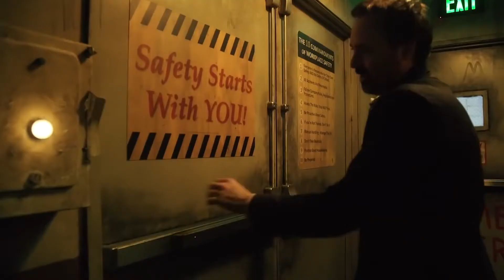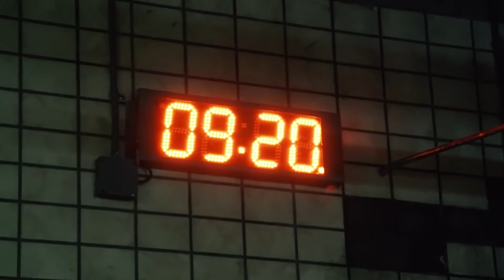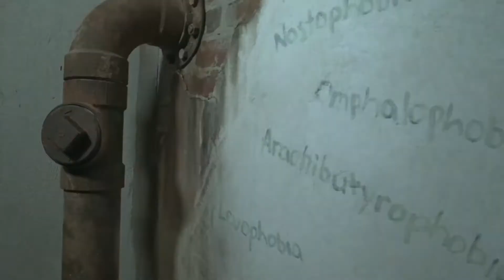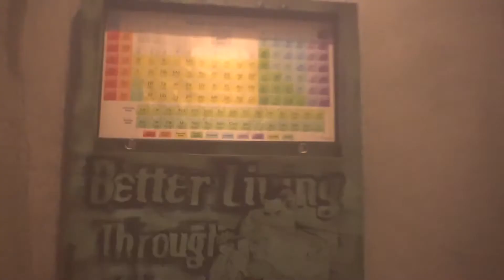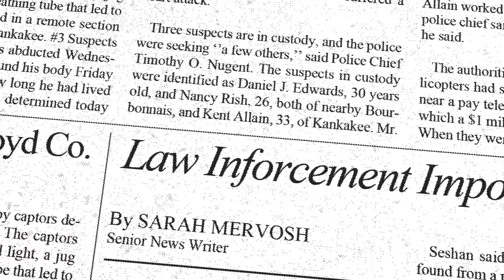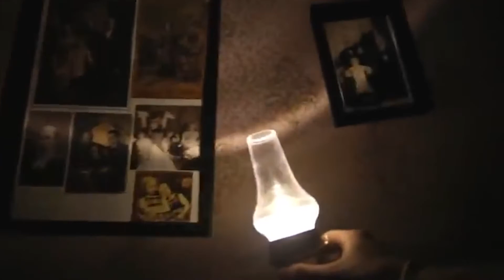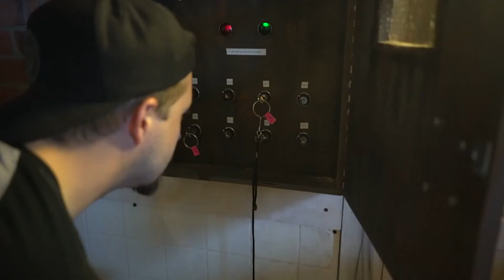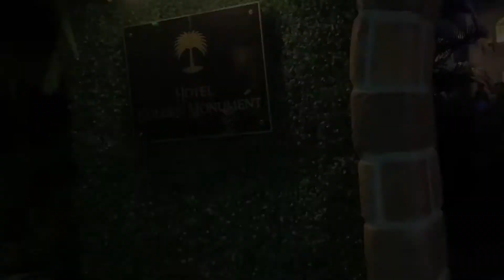Experience the SCARIEST Halloween Escape Room in 2024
In this thrilling travel vlog, we take you on an unforgettable journey through the scariest escape rooms across the country, perfect for those who love a mix of adventure and horror. Whether you're a fan of haunted houses or looking for a challenge with hard escape rooms, this guide will give you all the travel recommendations you need to find the best escape rooms and theme parks in 2024.

We'll highlight terrifying experiences like the infamous Orlando escape rooms, spine-chilling haunted escape rooms, and even encounters with ghosts and killer robots! From America’s escape games to hidden gems, these escape rooms are not for the faint of heart. Whether you're an escape room fanatic or just curious, this video is packed with must-visit spots for anyone into horror escape rooms.

So, if you love horror, scary reactions, and the thrill of trying to escape the room, keep watching! From quest rooms to the hardest challenges, we’ve got the most terrifying escape Halloween adventures and more to add to your vacation vlog wishlist.

Don't miss out on this year's most in-demand attractions, curated from top travel magazines and travel and leisure sources. Buckle up for an exhilarating ride through the best horror escape room experiences!

Inspired by Kim Kardashian West Joins Andy For His Final Haunted House
Inspired by We visited the world's SCARIEST haunted house...
Inspired by AMP HAUNTED ESCAPE ROOM
Inspired by Speed Goes To The SCARIEST Haunted House In America..
Inspired by The Darkness Haunted House in St Louis - The Ultimate HORROR Experience 4K

On Travel Guide Channel, we will go through travel and leisure and travel magazines.